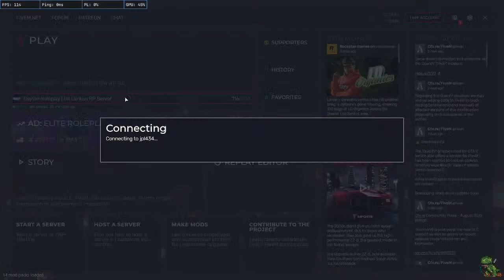Hello :) - Ceylon Roleplay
🔴Stream Commands🔴

☑️Check Points - !points
☑️Redeem Items - !redeem {code}

⛓️Links⛓️

🎵 Audio Used thanks to Karl Casey @White Bat Audio